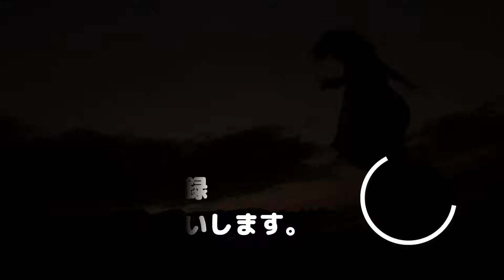【衝撃の真実】映画スターの知られざる物語【おすすめ映画紹介】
スポットライトを浴び多くの人々に称賛される映画スター。
そんな名声に隠された映画スターの知られざる物語をドキュメンタリー映画と共にご紹介いたします。

「オードリー・ヘプバーン」
【Amazon DVD&Blu-ray】⇒
【Amazonプライム】⇒

「グレース・ケリー 公妃の生涯」
【Amazon DVD&Blu-ray】⇒

「世界で一番美しい少年」
【Amazon DVD&Blu-ray】⇒
【Amazonプライム】⇒

※配信情報は投稿日現在のものです。

サブチャンネル【SubTITLE MOVIE サブタイトル・ムービー】